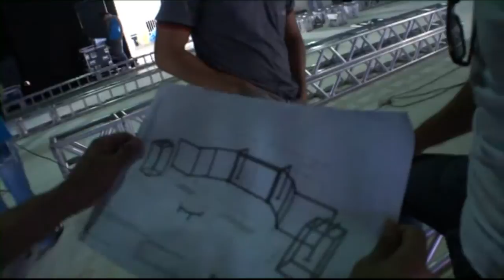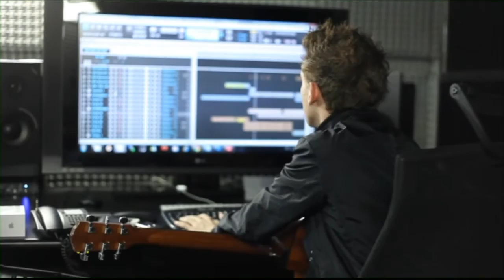Cristiano Araújo DVD Goiânia Making OFF 720p HD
Podem assistir ao DVD de Cristiano Araújo ao vivo em Goiânia Making OFF  720p Full HD esta é uma grande homenagem que a radiosensacoes.com esta a fazer no seu canal oficial.
Já fez um ano em 24 de Junho de 2016 que calou para sempre a bonita  voz de Cristiano Araújo.